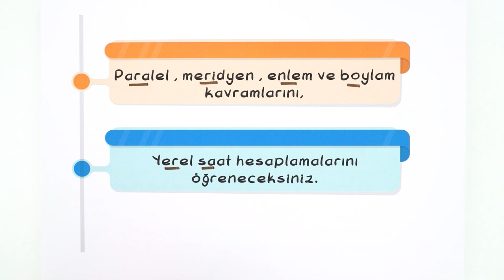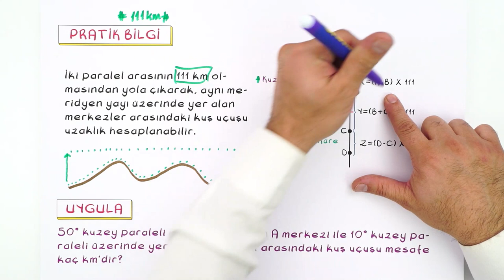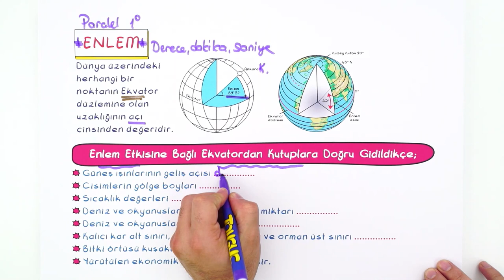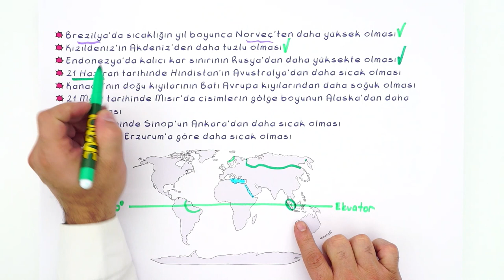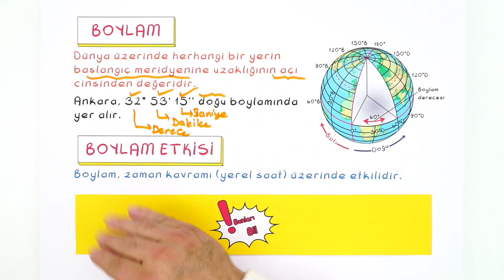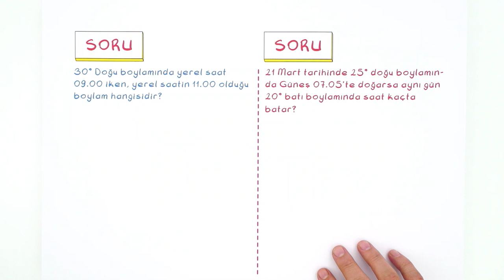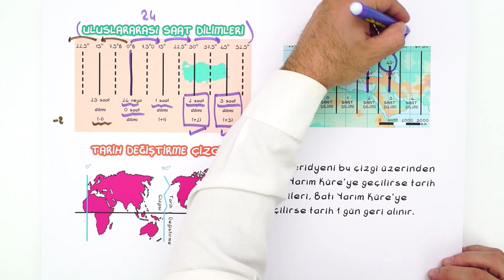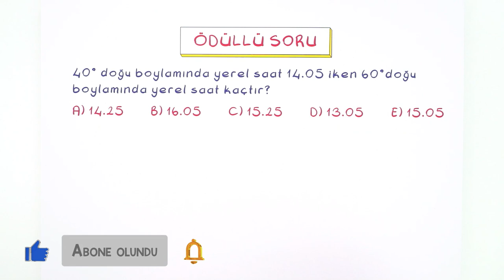9. Sınıf Coğrafya :Coğrafi Koordinat Sistemi Yerel Saat Hesaplamaları #2022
Konuları Pekiştirmek İçin 👇
Yepyeni bir dönemde daha seninleyiz! Sene boyunca; canlı yayınlar, konu anlatımları ve soru çözüm videolarıyla, Tonguç yanında! Dersimiz Coğrafya 'nın önemli konularından " Coğrafi Koordinat Sistemi Yerel Saat Hesaplamaları". Hazırsan başlıyoruz! 😎

Giriş : 00:00
Koordinat Sistemi : 02:33
Paralel : 03:44
Soru Çözümü : 09:28
Enlem : 12:27
Meridyen : 19:36
Boylam : 22:24
Yerel Saat : 23:52
Soru Çözümü : 25:04
Uluslararası Saat Dilimleri : 32:35
Soru Çözümü : 36:01